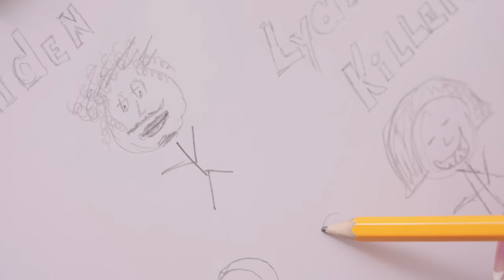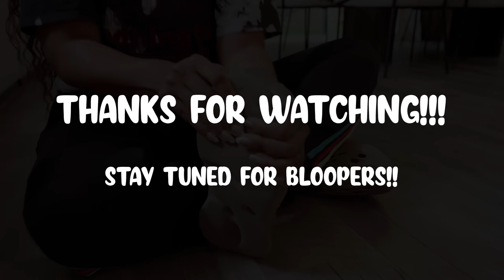MY SON’S GF IS CRAZY! 🤯| Movie Season 3 | Tiffany La’Ryn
Let’s get to 1M by JANUARY!
Please make sure to SHARE and COMMENT!

🔔 Hit  the notification 🔔 so you don't miss out on this content.

MY SON’S GF IS CRAZY! | "I Got You Now!"😵‍💫| S3e5 | Tiffany La’Ryn

Starring👇🏾:
👉🏾   @TiffanyLaRyn  @TheGotitFamily  Aiden, Mathai, @brookethebeauty2773  Zak, @JayyChildish @EuroGotit

Shot by David Martin (DMart)
Co-edited by Joseph Wright and David Martin